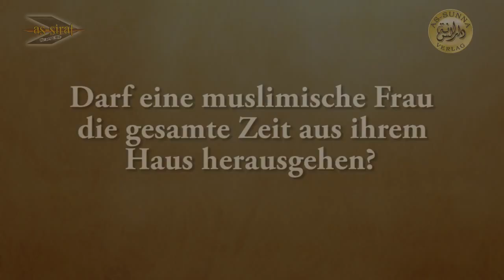Ahmad Abul Baraa - Darf eine Frau dauernd aus ihrem Haus herausgehen?